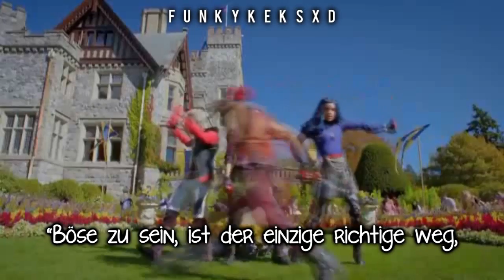Descendants 2 - Ways To Be Wicked (Deutsche Übersetzung)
Album: -
Film: Descendant 2
Der Song ist verschnellert um Copyright zu vermeiden. Der Film kommt, soweit ich weiß am 21.07 raus.
nach ca. zwei Wochen kommt endlich mal wieder ein neues Video.
Ich habe mich für dieses Lied entschieden, da ich es jeden Tag in dauerschleife höre, wenn ich mich abschminke, wenn ich bock auf Musik habe, einfach immer.
Ich bin total gehypt auf den Film und gehe meiner Schwester glaub ich auch ein bisschen auf die Nerven, da ich dieses Lied IMMER singe und Sie nicht gespoilert werden möchte :D
Ich habe das Video mit der Abstimmung nicht vergessen, nur hatte ich gestern Abend keine Lust noch ein Video zu machen, da dieses Video um 21 uhr angefangen habe und um 22 Uhr endlich fertigg war, da ich keine Zeit in der Woche hatte es zu machen. Also verzeiht die Fehler.

xoxo Lorri